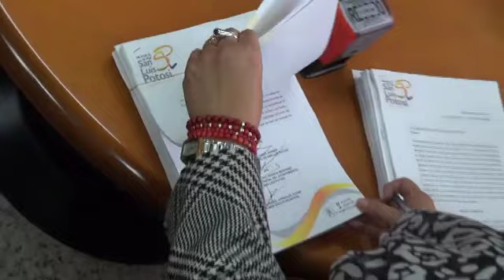Video Apoyo VIGUE